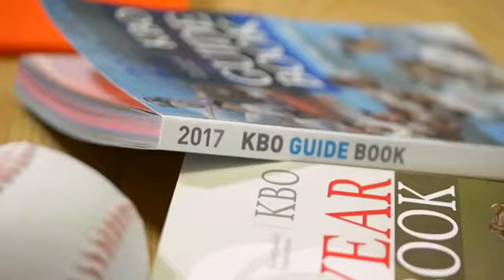주말, 베이스볼S를 봐야 할 이유?!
올해부터 새로이 모습을 보인 SBS Sports의 김세연 아나운서가 앞으로 주말 베이스볼S의 진행을 맡는다고 합니다(짝짝짝)! 앞으로 멋진 진행 기대할게요!

[영상=SBS Sports 제공]